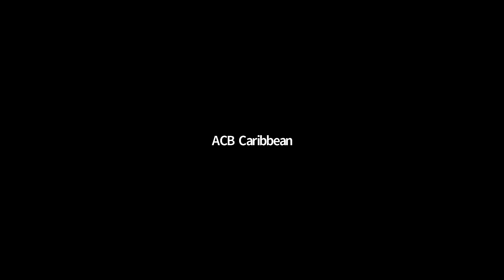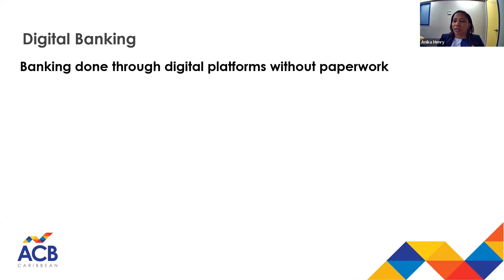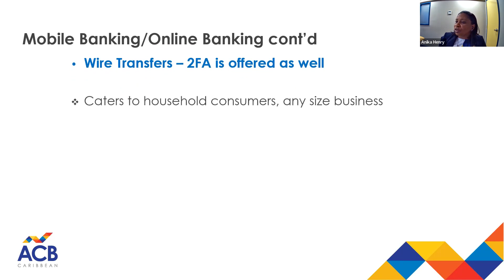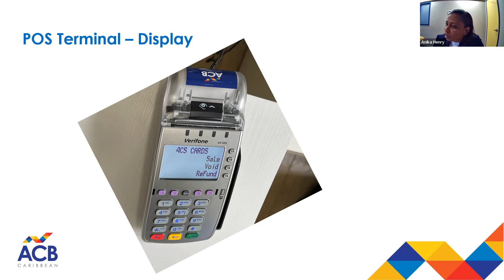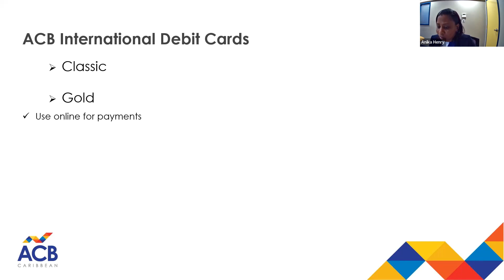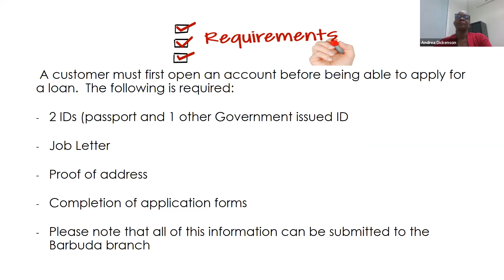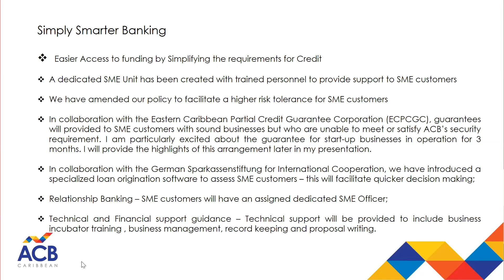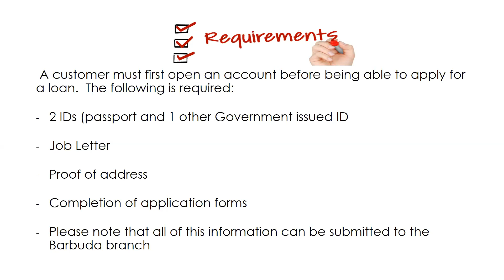Doing Business in Barbuda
ACB Caribbean is committed to the growth and development of businesses in Barbuda. We are incredibly pleased to be bringing Digital Banking to Barbuda and assisting our customers with banking outside of the lines.